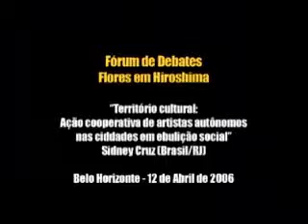ECUM 2006 - Sidnei Cruz - 1ª parte